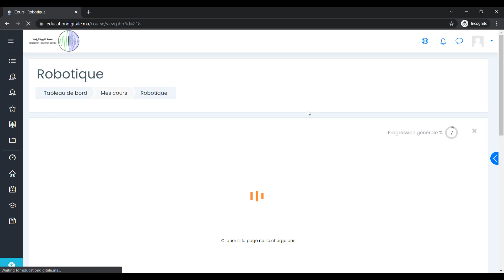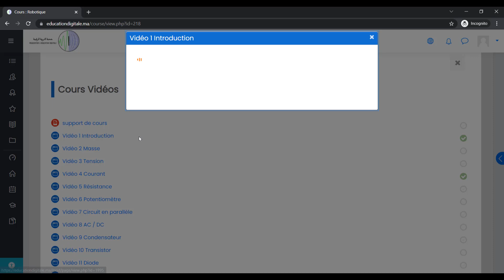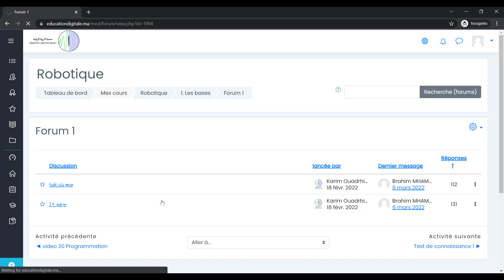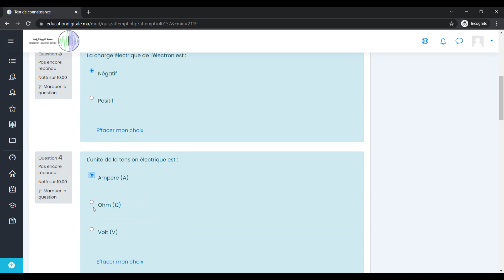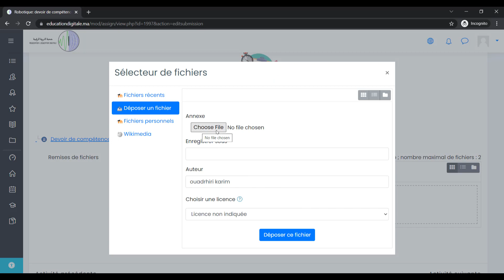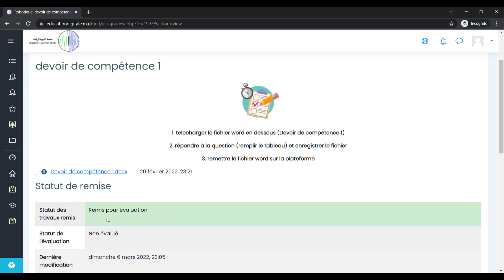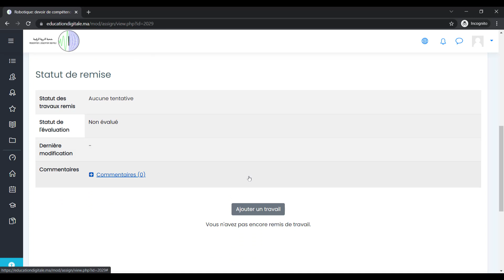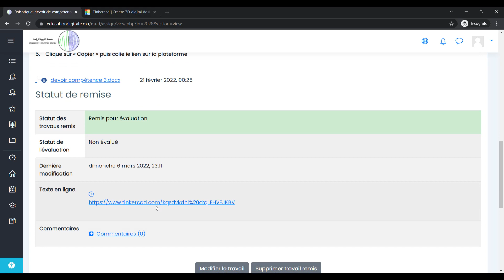كيفية الولوج لتكوين الروبوتيك